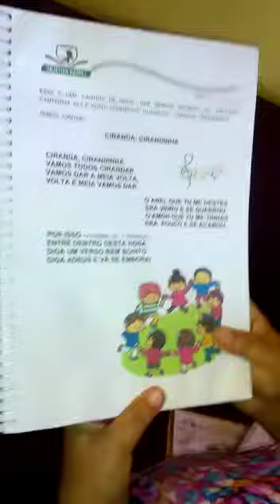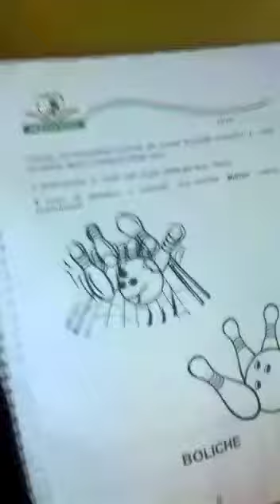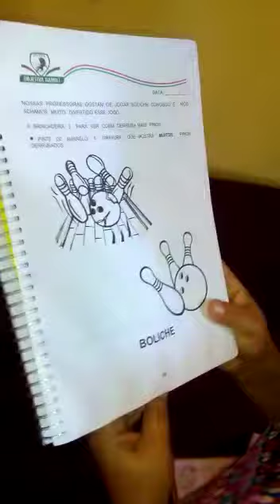Aula do Maternalzinho- Pró Aline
Atividade no Módulo pág 48, 49 e 50